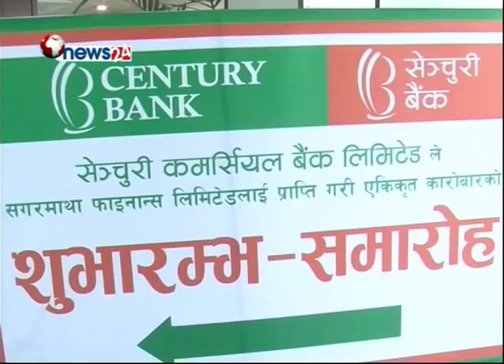सेञ्चुरी बैंकद्वारा सगरामाथा फाइनान्स कम्पनीसँग एकीकृत कारोवार सुरु - BUSINESS NEWS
सगरमाथा फाइनान्स कम्पनीलाई प्राप्त गर्दै सेञ्चुरी बैंकले एकीकृत कारोबार सुरु गरेको छ । सगरमाथा फाइनान्स कम्पनीको प्राप्तीसँगै बैंकको ५ अर्व ४६ करोड पुजी पुगेको छ ।